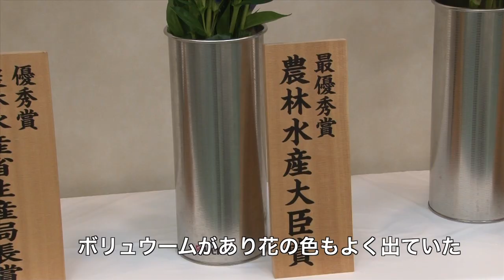いわてフラワーコンテスト２０１５ 農林水産大臣賞！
いわてフラワーコンテストが盛岡市のイオンで開催されました。審査の結果　最高賞の農林水産大臣賞には八幡平市の北口和幸さんのりんどうが選ばれました。りんどう農家の北口さんはこれまで父親と母親もそれぞれ農林水産大臣賞を受賞しています。今年は息子さんが選ばれ　これで家族全員が受賞したことになります。この後、北口さんの家族も取材しました。9月１２日の八幡平探訪で紹介します。